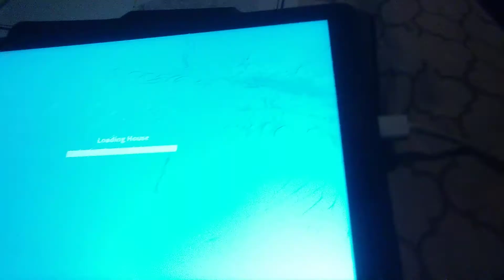Trying to trade all of my pets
Didn't work
at all